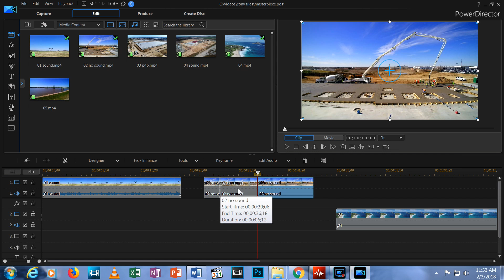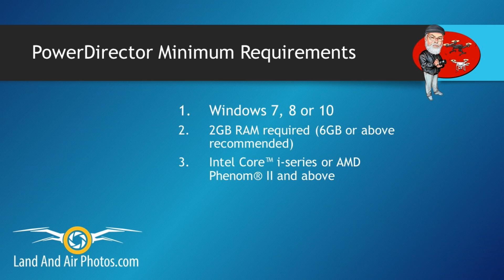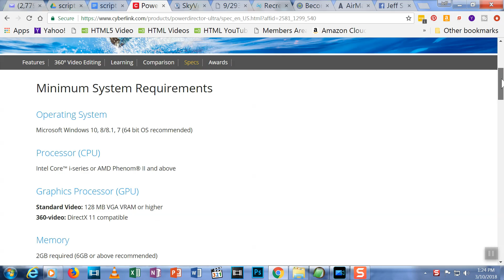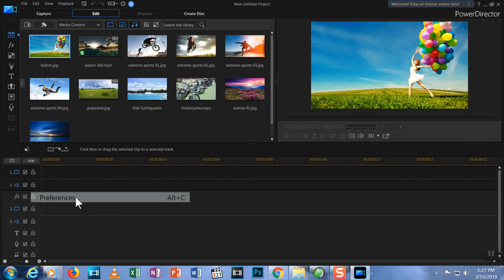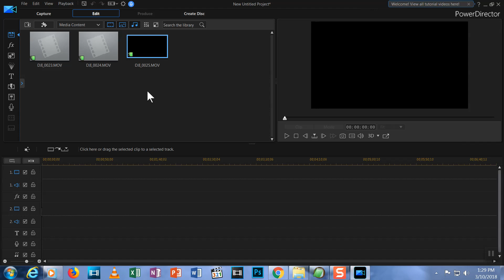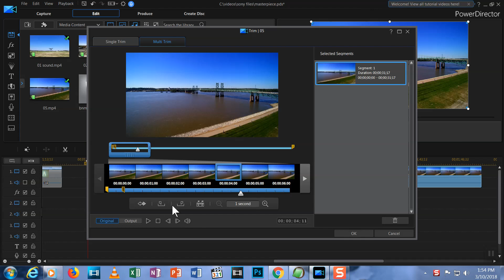6. Two Quick Tips for Cyberlink PowerDirector 18 / 17 / 16 / 365 - About Future Episodes - Tutorial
Episode 6: Two Quick Tips for Cyberlink PowerDirector 16 / 17 / 18 / 365 Video Editor and About Future Episodes - Tutorial

Before you buy - Watch "Which Version of Cyberlink PowerDirector Should You Buy in 2019? Ultra vs Ultimate vs 365?"

You can edit drone footage into a great drone video for Youtube or Facebook with Cyberlink PowerDirector 16 / 17 video editor software. This series takes you through the basics of how to edit drone video - or any video for that matter - with Cyberlink PowerDirector 16 / 17 and shows you how to edit videos for youtube that you'll be proud of.

Episode 6 offers two quick tips for using PowerDirector 16 / 17, including how to stop the sample files from being put into your project and a faster way to import media files. Also, I'll discuss what topics I'll cover in future episodes . . . and your ideas are welcome! Let me know what topics I can cover to help with your learning how to edit a youtube video for beginners.

You can find the specs for PowerDirector 16 / 17 / 365

Cyberlink PowerDirector 16 / 17 / 365 is excellent video editor software for Windows. It's an inexpensive video editor program but it has a remarkable number of features and capabilities.

It doesn't matter if you fly a DJI, Yuneec, Autel, Parrot or any other drone. Not a drone flyer? This series applies to non-drone video editing as well. GoPro, DSLR, even cell phone video . . . 99% of video editing with PowerDirector applies to all types of video.

If you want more training videos about how to edit video with Cyberlink PowerDirector 16 / 17 / 365, post what topics you'd like covered in the comments below!

I will release more videos about video editing with PowerDirector 16 / 17.

NEW! Facebook group for my subscribers - follow this link and sign up!

Additional videos for Yuneec Typhoon H owners include:

How to Fly the DJI Mavic, Phantom, Spark - Yuneec Q500 4K, Typhoon H and Other Drones - Complete Playlist

Copyright information:

Music, still images and video clips were obtained through audioblocks.com, videoblocks.com and graphicstock.com, as part of my paid subscription.

Be sure to visit my NEW site - Land and Air Photos.com

Episode 6: Two Quick Tips for Cyberlink PowerDirector 16  / 17 Video Editor and About Future Episodes - Tutorial